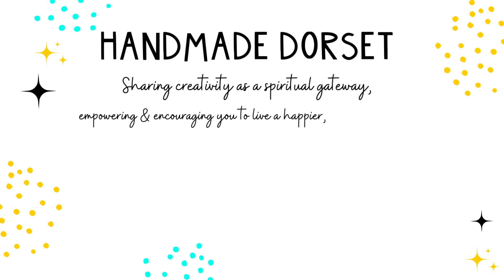4 More reasons to quit social media! How my life is better & what might help you too.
I'm Kuhla Shine, an artist and spiritual intuitive.

At Handmade Dorset I offer spiritual connection and creative products to help you get in the flow and be the best you can be.

Until next time beauty, Ku x